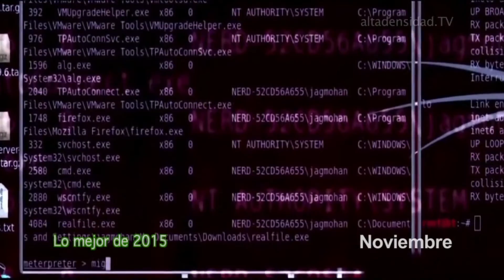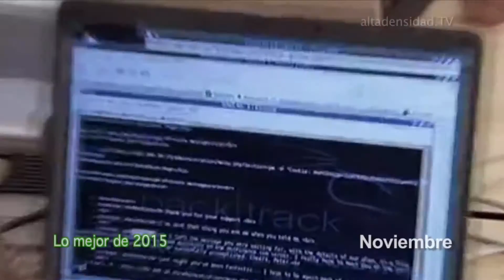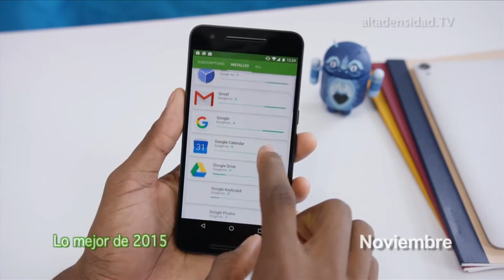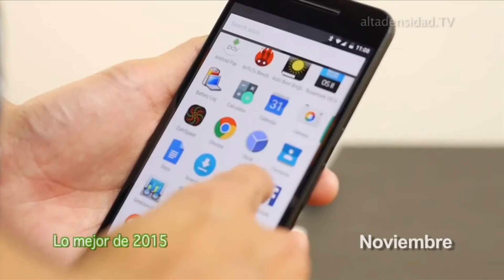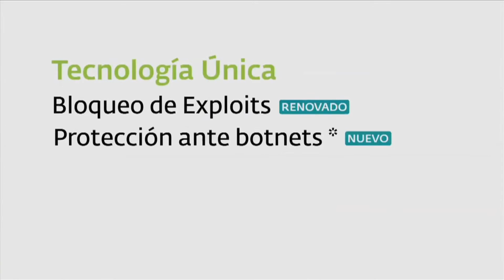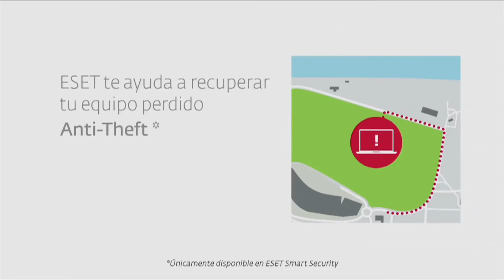Alta Densidad Nº 753 Resumen 2015 4to Trimestre Parte 2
-Usan cámaras de vigilancia para lanzar ataques de denegación de servicio distribuido
-Las baterías flexibles que pueden revolucionar los wearables
-Kangaroo con Windows 10 es una PC de bolsillo de verdad verdad
-Reportan estallido espontáneo del visor del Nexus 6P
-Nuevo smartphone Samsung con Android y con tapita aparece en China